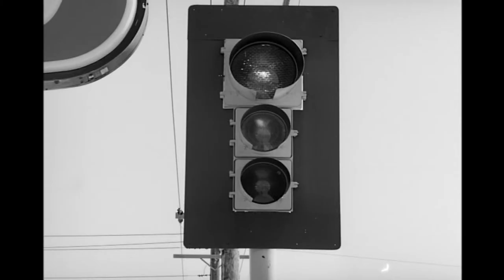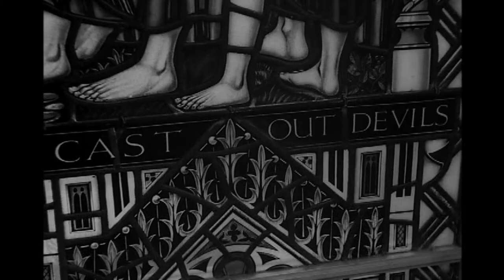Carnival of Souls -- What Makes This Movie Great? (Episode 32)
Praised for its editing and cinematography, "Carnival of Souls" is one of the more underrated movies ever made.  Why should you watch it?

In this video, I'll discuss how and why Carnival of Souls matters. Directed by Herk Harvey, the movie touches on paranoia, schizophrenia, depression, post-traumatic stress disorder, asexuality -- all in just 70 minutes!

We'll also discuss how the movie relates to later horror movies, including George Romero's Night of the Living Dead and Stanley Kubrick's The Shining.

It's Carnival of Souls, episode 32 in my series "What Makes This Movie Great?"!

See joshmatthews.org for more great movie criticism.